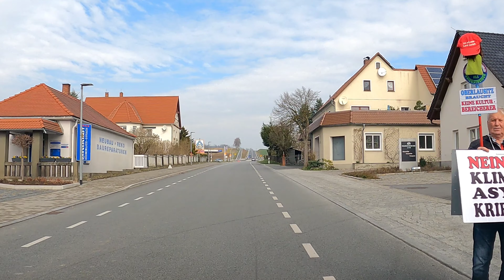stiller Protest B 96 09.04.2023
Partnerkanäle Protestbewegung:

Oppach u. Löbau - Atehsa⤵️

          meine Kanäle